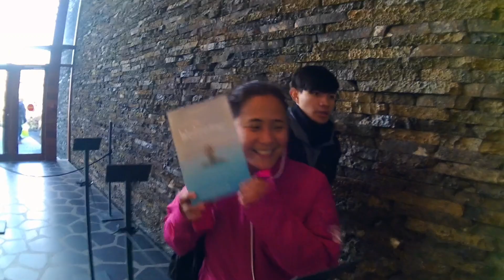Vlog Day ~ Iceland Day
A trip to Iceland with the fam. Exploring and seeing the different places in Iceland with extremely awesome views.